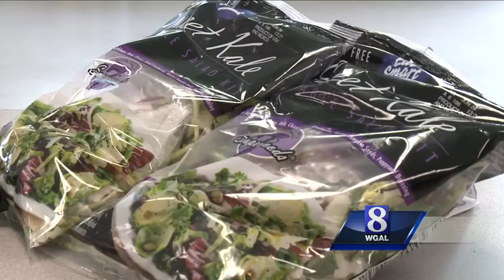York County salad-making company expands, soon adding 80 jobs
Apio, Inc. expanded its operations from California to York County to better serve markets in the Northeast.